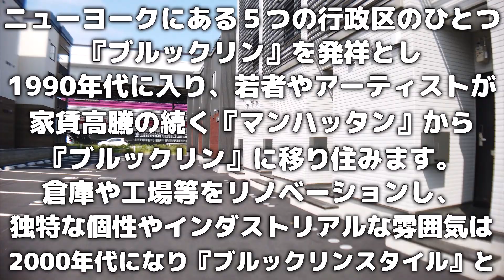【BrooklynStyle】無骨を…極めろ！！新築３層メゾネット！ #8【ブルックリンスタイル】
【今回の物件】
札幌の木造ファミリー物件と言えば…
大人気管理会社の新シリーズ物件。
ブルックリンスタイルをご覧あれ！

不動産エフズライフです。
この度は内見動画をご覧いただきありがとうございます。

札幌市内及び近郊で賃貸・売買・管理を行っており、賃貸部門はホームメイトＦＣに加盟
札幌市内でホームメイトＦＣを５店舗運営中です。

お部屋探しや・不動産売買・管理・YouTubeに関する